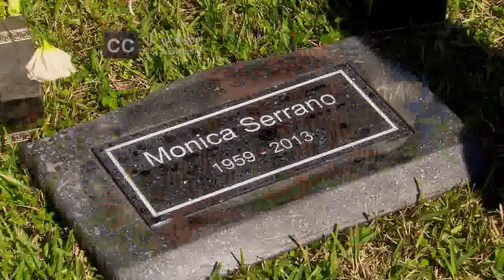En Otra Piel | Capítulo 14 | Telemundo Novelas